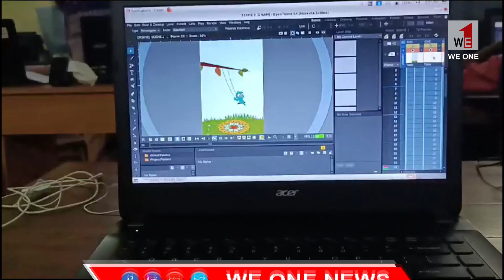we1 | news | പരുമല ദേവസ്വം ബോർഡ് ഹയർ സെക്കൻഡറി സ്കൂളിൽ ലിറ്റിൽ കൈറ്റ്സ് ക്യാമ്പ് നടത്തി